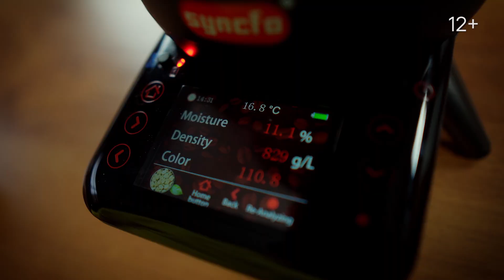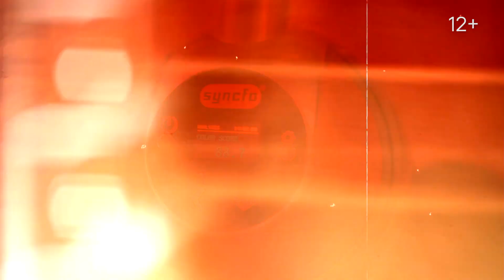Обзор анализатора для кофе Syncfo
Сегодня мы делаем обзор анализатора для кофе Syncfo - вещь, которая необходима в таком процессе, как обжарка кофе. Для чего нужен анализатор? Мы используем его, чтобы измерить цвет кофе, плотность кофе и влажность кофе. Измерить можно как зелёное зерно, так и обжаренное. Это позволит нам лучше контролировать процесс обжарки кофе и делать стабильный продукт. Приятно просмотра, будет интересно!

Содержание:
00:00 - Вступление
00:24 - ВАЖНО
00:43 - Распаковка
02:23 - Зачем измерять цвет кофе
04:35 - Как измерить цвет кофе
06:26 - Повторное измерение
08:07 - Зачем измерять плотность и влажность
09:08 - Как измерить плотность и влажность
10:14 - Завершение